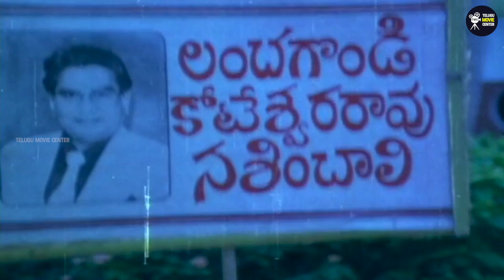Chandra Mohan, Sharada, Visu, Divyavani Family Drama Full HD Part 3 | Telugu Movie Scenes